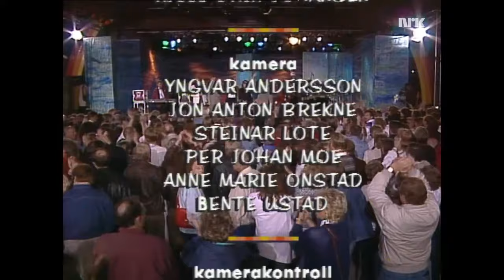Sankthansfest Med Vikingarna (1991 Full Video)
00:00 Inledning
01:57 Ljus Och Värme (Vikingarna)
06:08 Höga Berg, Djupa Hav (Vikingarna)
09:25 Håll Mig Hårt (Vikingarna)
12:40 Don't (Vikingarna)
17:33 Den Gamla Moraklockan (Vikingarna)
21:00 Min Kärlekssång Till Dej (Lasse Berghagen)
24:59 Hjelp Deg Selv (Wenche Myhre)
27:44 Himla Sugen På Deg (Wenche Myhre)
31:39 Fröken Fräken (Sven-Erik Magnusson)
35:48 Min Gitarr (Sven-Erik Magnusson)
40:00 Spar Dina Tårar (Sten Nilsson)
44:09 Leende Guldbruna Ögon (Supertrion)
47:27 I Natt Jag Drömde Något Som (Vikingarna, Lasse Berghagen, Sven-Erik Magnusson, Sten Nilsson, Wenche Myhre)